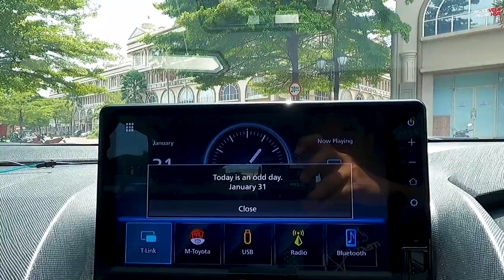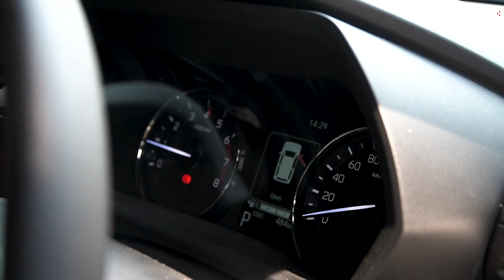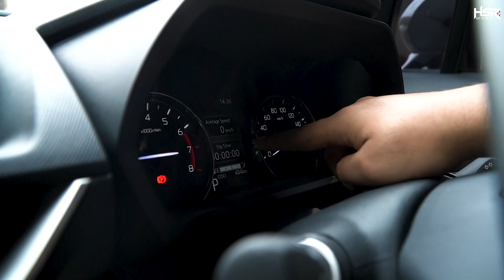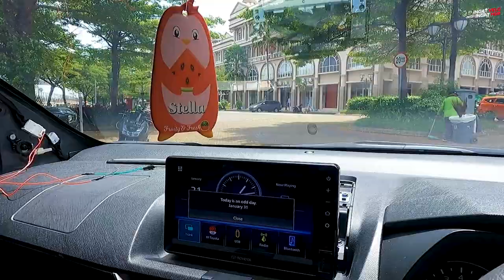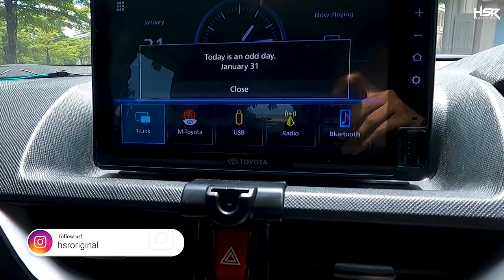Beda Rasanya Gak Kaya Pendahulunya! Review Toyota All New Avanza ft Otoproject